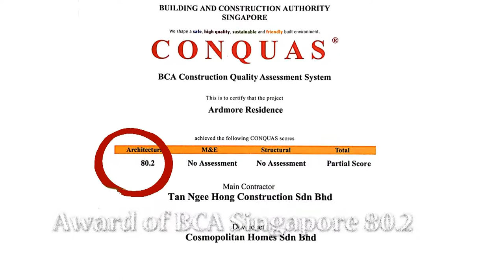Ardmore Residence Animation Video Landscape 2 44